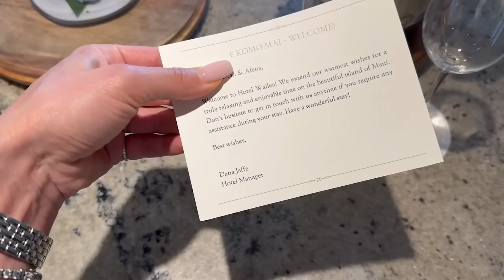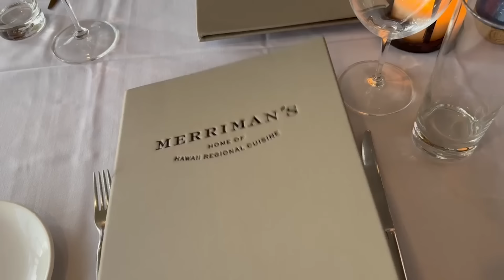Гавайи, Мауи: морские черепахи, йога и ресторан, в который невозможно попасть | VLOG 7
Мауи – завершающий остров, куда мы прилетели в рамках нашего путешествия по Гаваям. Какая традиция Гавайев мне была очень важна и состоялась ли она? Ужин в ресторане, который мы бронировали за 2 месяца – успели ли мы на него попасть? Какой сервис был на нашем резорте? Экскурсия к морским черепахам – как это было? Понравилось ли мне путешествие “на чемоданах”? Уже в видео.

Если вы хотите узнать мою систему развития блога и как за 1 год без вложений в рекламу я набрала более 4 млн. аудитории, об этом мой мастер класс

После заполнение анкеты ваша заявка будет рассмотрена и мы свяжемся с вами.